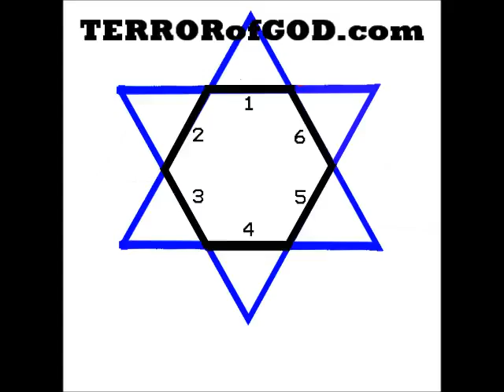A Hex on the Earth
They'll shut me down ANY DAY!  Follow me at JonathanOToole.com ProjectSEE.com before this channel is shut down again!